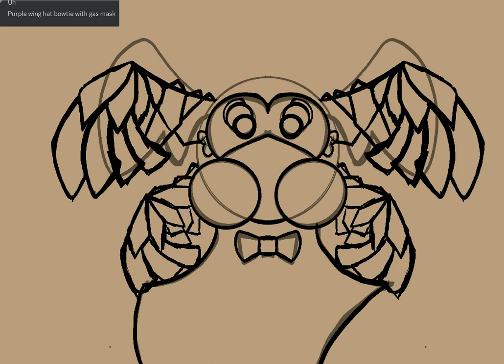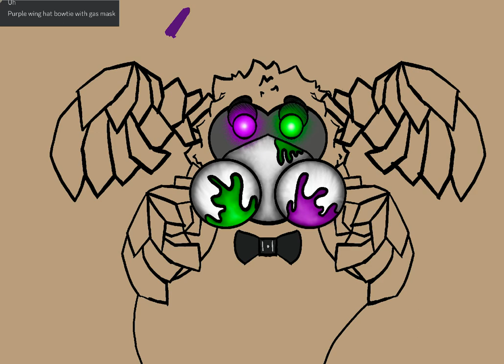Gorilla Tag Speed Draw!! (Art Trade)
I drawed monke again